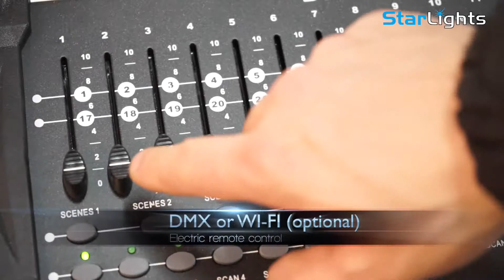Cannone spara coriandoli modello Nitro Co2 Confetti Machine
NITRO Co2 Confetti Machine
Cannone Spara coriandoli ricaricabile per uso professionale, studiato per ottenere eccellenti performance nell’effetto “esplosione di coriandoli”. Funziona sia con coriandoli tipo “fettucce” che stelle filanti (per il quale è perfetto).
PRINCIPALI CARATTERISTICHE
Con un carico frontale, un dispositivo di lancio con comando elettrico a distanza oppure DMX \WI-FI (optional), attacchi rapidi per tubazioni ad alta pressione ed un funzionamento con Bombola di co2, “NITRO” risulta particolarmente efficace nel lancio oltre i 20mt generando un effetto ampissimo nella fase di discesa.
FINITURA
Il robusto acciaio zincato della struttura viene nobilitato dalla finitura che forma un corpo unico tra metallo, fondo e la verniciatura epossidica fissata al forno rendendolo di fatto, indistruttibile ed “antigraffio” nella riconoscibile tonalità di colore originale Starlights.
LEDSIGN
Consigliamo vivamente questo accessorio perché, non è una semplice impianto di illuminazione led! E’ una vera scenografica che, arricchisce il vostro macchinario rendendolo “mostruosamente” accattivante, attraente e catalizzante per il pubblico. I vostri clienti saranno lieti di ospitare queste macchine per effetti speciali perché, con la sola loro presenza, renderanno l’ambiente molto più moderno ed hitech (spesso di supporto anche a scenografie ed animazione).La funzione può essere disinserita a piacimento.
CUSTOM TYPE*
Nitro può essere su richiesta prodotto nelle versioni:
– personalizzato nel colore oppure aerografato;
– personalizzato con il logo e colori del committente;
* Queste versioni potrebbero richiedere più tempo nella consegna rispetta allo standard ed un eventuale sovrapprezzo (vi preghiamo di fare attenzione).
ORIGINE
Componenti di di altissima qualità e produzione tutta rigorosamente made in Italy.
INCLUDE
Cannoncino, Base con rotazione ed innesti rapidi, tubi ad alta pressione (venduti separatamente al metro).
ACCESSORI:
-LedSign
– DMX\Wi-Fi
– Tubazione
– Cover Bombola Co2
– Base Stabilizzatrice art
MERCI DI CONSUMO
Per un funzionamento ottimale, e per l’integrità delle location, consigliamo l’uso di soli coriandoli ignifughi, a caduta lenta e che non scolorano come la nostra linea “confetti Pro”.
DATI TECNICI
-Tensione: AC 240V 50-60 Hz (110V on request)
-Assorbimento: 400W
-Utilizzo: Co2
-Controllo: Diretto / DMX 512 (optional)
-Gittata: Oltre 10 mt
-Allestimento: Acciaio
-Verniciatura: Anti graffio
-Connessioni: Inox
-Dimensioni:
-Peso: